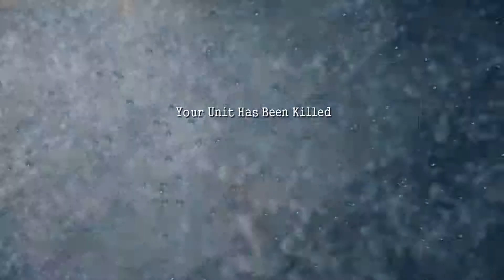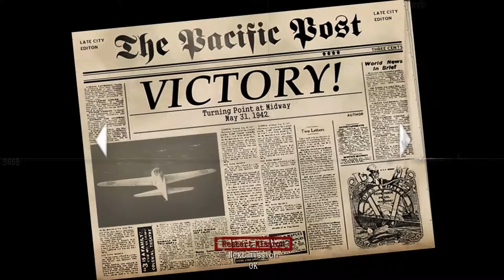Battlestations Midway Walkthrough - Mission 10 - Turning Point at Midway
MISSION:10 Likes and 50 Views to upload the next video.
Mission nr.10 named "Turning Point at Midway" from Battlestations Midway.
Recorded with:Fraps.
Rended and edited with:Camtasia Studio 8.4.